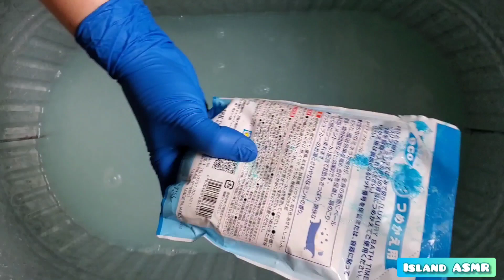ASMR SPONGE SQUEEZING 🧽🧼 OCEAN PINE 🌊🌲 PASTE RINSE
This is the rinse to my Comet, Shampoo, Bath Powder, Rainforest Dew Pine Sol, Pine Pinalen, Palmolive Dish Soap paste! I used ocean pine and blue bath powder 😊 I am so in love with the smell of this and the suds that I let the suds die down at 5 mins and again at 8 mins. I just couldn't get enough. Also, the suds filled up so fast I just wasn't satisfied lol I really hope you enjoy this as much as I enjoyed recording it! I overflowed the bucket a few times but it was worth it. When the sponges, suds and smells are this good, it's nearly impossible to stop squeezing. Super thankful for the bath towel under my bucket this time around 🙈 Hope you're all having a good week so far! Happy Hump Day 🥳